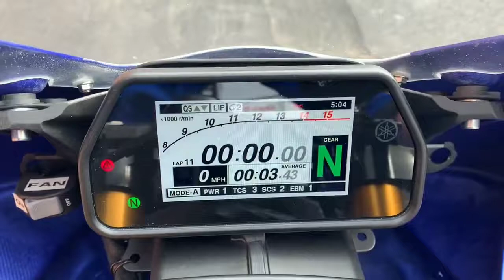Yamaha R15 Motorbike || Super smooth sailing sound || YAMAHA Bike Lover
Everyone like & love super bike.

Video create:
Motorbiker video Motorcycle Motogp vlog.All  of the most biggest bike lover BMW S1000RR Honda CBR Superbike Suzuki GSXR 1000 Sport Bike Motorbike Riding Motorbiker video and racing all content in here Bike Motion.
All of the most popular bike Sound test & show here.
Motorbiker  Vlog video &  racing video most interesting content.

All Super sports bike
Ktm
Kawasaki Ninja
Dukati
KTM duke
Honda cbr
BMW
Biker Lover
Dream super bike